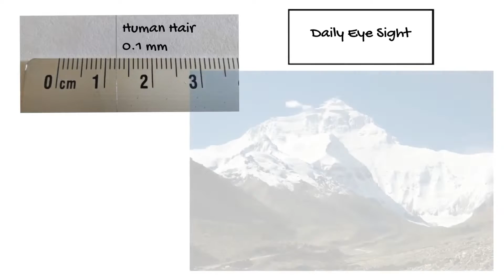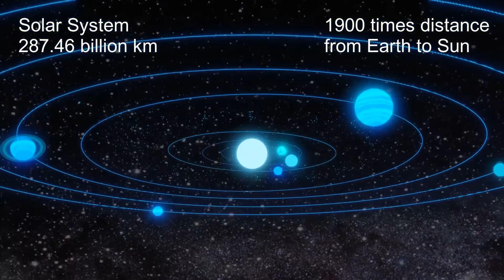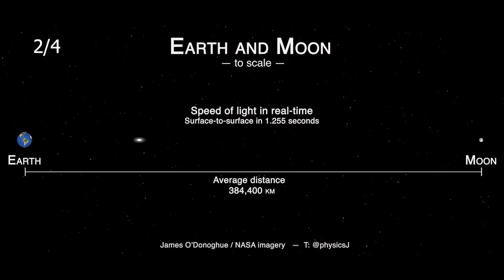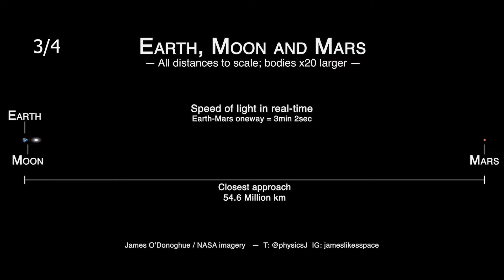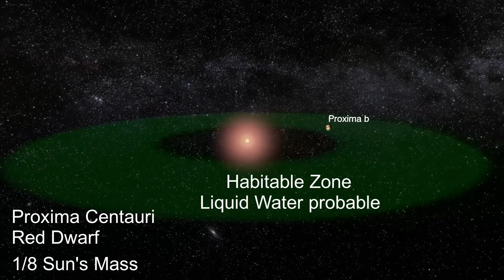الحلقة الأولى: الجزء الأول، هل الضوء فعلا سريع؟ تعالى وشاهد بنفسك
سرعة الضوء تقترب من 300000 كم في الساعة وتمثل سقف السرعات في كوننا هذا  هذه سرعة  لاتستطيع اعيننا إدراكها     ولكن هل هي سريعة بما يكفي؟  هل أنت متشوق لمعرفة الإجابة ؟  شاهد الحلقة
وتمتع برحلة في الكون القريب منا

Visualizing the speed of light, courtesy of Dr James O'Donoghue
NASA, ESA, G. Illingworth (University of California, Santa Cruz), and G. Bacon (STScI), Public domain, via Wikimedia Commons

Video by Wowa84 from Pixabay
Video by Luc GREINER from Pixabay
Video by VReel.co Stock Drone Video Platform from Pixabay
Video by Ronin Studio from Pixabay
Video by Dorin Popa from Pixabay
Video by Trinh Nguyen Dang from Pixabay
Video by Vicens Dorse from Pixabay
Video by PIRO4D from Pixabay
Video by mdherren from Pixabay
Video by Seb Agora from Pixabay
Video by NASA-Imagery from Pixabay
Video by MasterTux from Pixabay